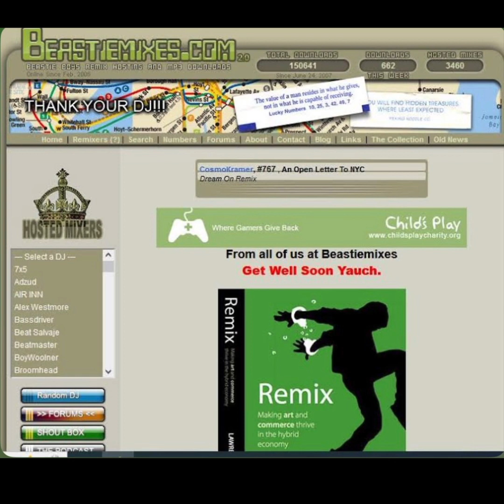Crawlspace - ( Remix ) by - Mr. & Mrs. Smith - Beastiemixes.com Remixes